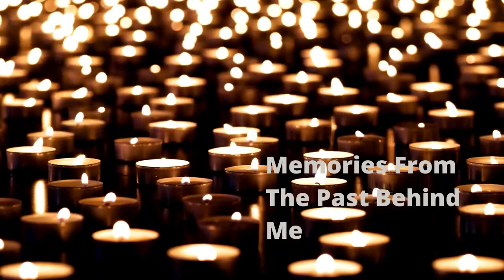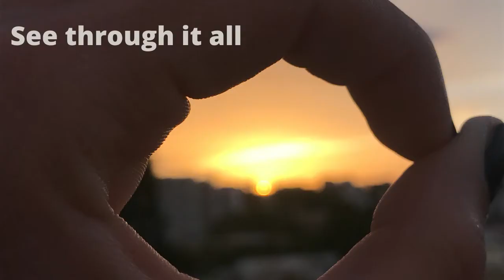Passer By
Registered in Ireland with IMRO Works Number:   Registered throughout the world on behalf of Patrick Coughlan by Tunecore.